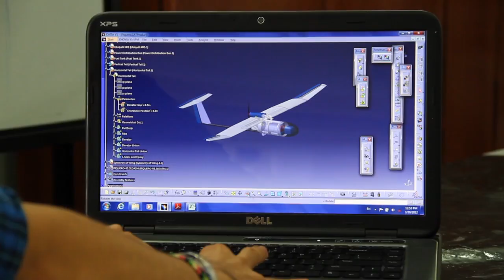GALAPAGOS UAV PROJECT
Students from Embry-Riddle Aeronautical University (ERAU) and Universidad San Francisco de Quito (USFQ) are designing and building and Unmanned Aerial Vehicle (UAV) called "Piquero" to patrol the Galapagos Islands looking for poachers and any other illegal activities. The Piquero, will also be used for scientific research and control of the unique species that live in the Galapagos Islands.